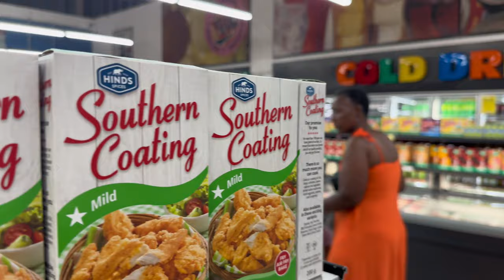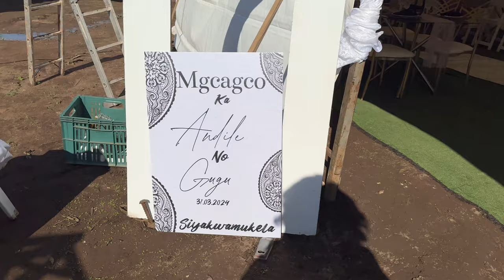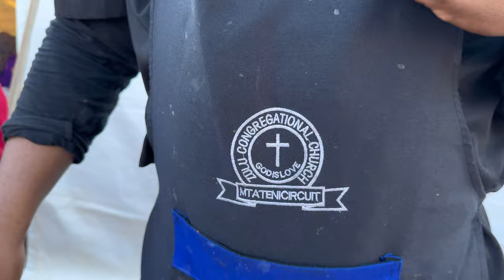VLOG : Big Zulu’s Album launch | Emakhaya | My friend’s Wedding